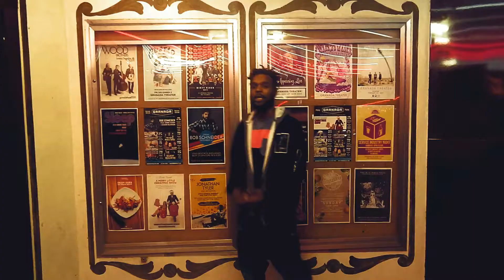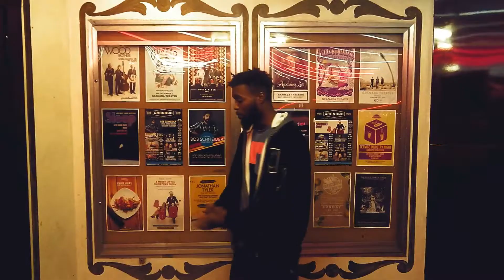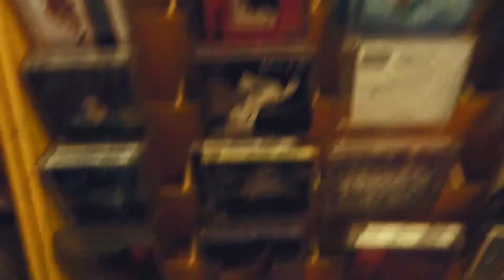El Dirty AC "On My Nerves" | a.trippy.visual.by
Big Dirty El Dirty AC in association with  Villa Koola Media "On My Nerves" | a.trippy.visual.by @kameronking4eva
Dirty AC Twitter: @ELDirtyAC Instagram: Big Dirty El Dirty @eldirtyac For Visuals Contact Villa Koola Media @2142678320